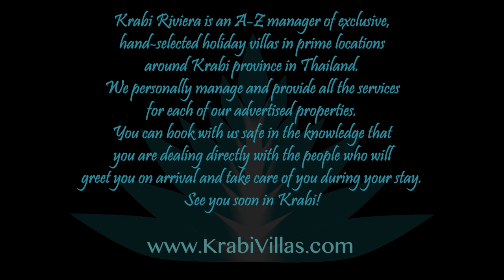The Beach House - Interior Movie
If you have been searching for the perfect beachfront villa, you need look no further: The Beach House by Krabi Riviera in Krabi is it. The villa is located directly on the sand of a private beach, yet with easy road access. Add to this a private infinity pool and rooms with unparalleled ocean on 2,000 m² with fully landscaped grounds, including tropical fruit trees and mountain views and you have all the ingredients for a magical holiday.

The Beach House is designed for privacy, intimacy and comfort and features a 500 m² floor plan, with 4 individual, air conditioned suites situated around a central, open air living and dining space and air conditioned TV / media room.

The master “honeymoon” suite is located in the prime position, closest to the sea and with direct access to the swimming pool from the terrace. The cathedral ceiling and full height windows make an impressive frame for the panoramic views, which can be seen even from the bathroom’s circular Jacuzzi tub.

A second bedroom is located on the other side of the wide deck at the front of the villa, also featuring en-suite bathroom, dressing area and picture windows.

The third and fourth en-suite bedrooms are located at the rear of the villa, one on the upper and one on the lower level, though clever design ensures that even these rooms benefit from excellent views. The upstairs bedroom has a balcony overlooking the sea. All bedrooms come with a king size bed and can serve as an additional 2 single mattress for two people.

A fully-equipped island kitchen and adjoining dining area serve as a convivial communal space, again with views over the water. There is also plenty of outdoor space: the deck surrounding the pool with steps leading down to the landscaped gardens affronting the beach.